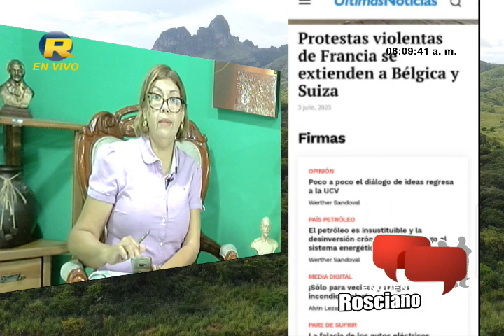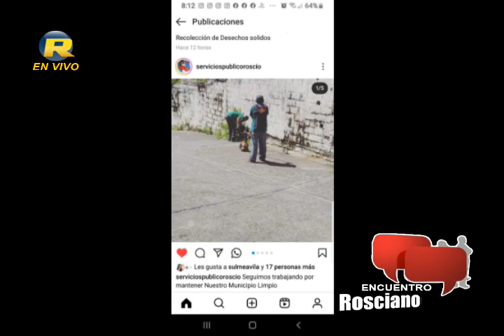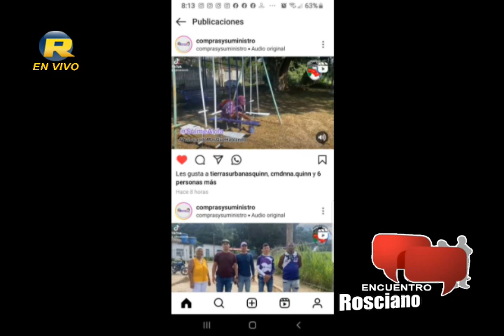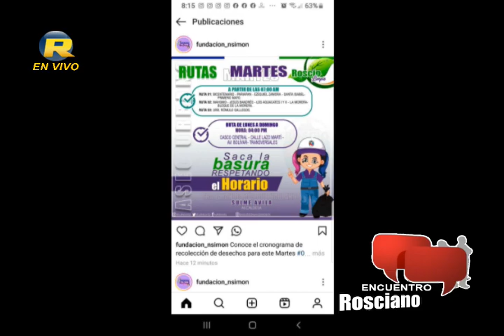ENCUENTRO ROSCIANO CON NILDA FLORES- ENTREVISTA A PRESIDENTA DE INVIMUR ALEJANDRA ALVARES